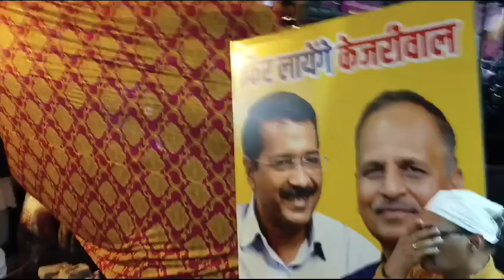नगर कीर्तन रानी बाग सेवा में लिप्त आप नेता सत्येन्द्र जैन, मिथिलेश पाठक, खोसला जी, अन्य 1/12/24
नगर कीर्तन रानी बाग सेवा में लिप्त आप नेता सत्येन्द्र जैन, मिथिलेश पाठक, खोसला जी, अन्य